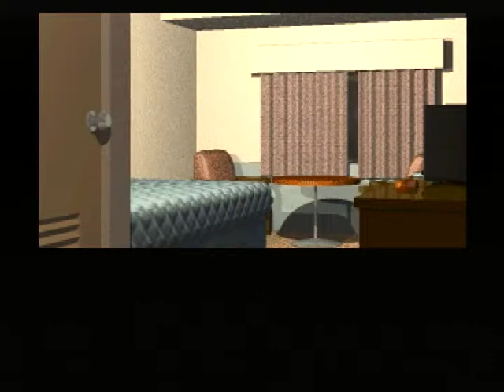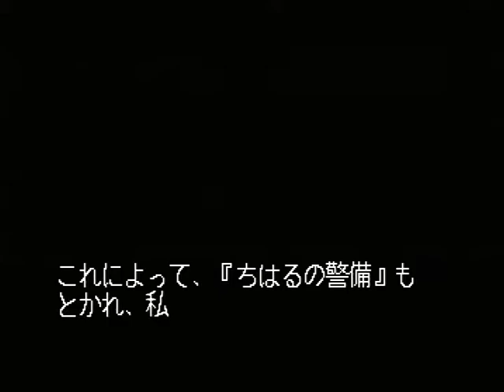【SS】金田一少年の事件簿 星見島悲しみの復讐鬼 初見プレイ Part１７ ～もしかして、本当に『ちはる』を殺そうとしてるんじゃあ… 【スタートオンゲームズ２】【スタゲー２】【JAPAGE】